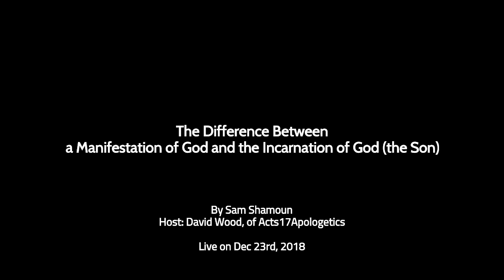A Manifestation of God vs. the Incarnation of God (the Son) |Sam Shamoun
3. Or if you want a tax receipt, contribute
And put the name "Sam Shamoun" in the box which says "This gift is designated for".